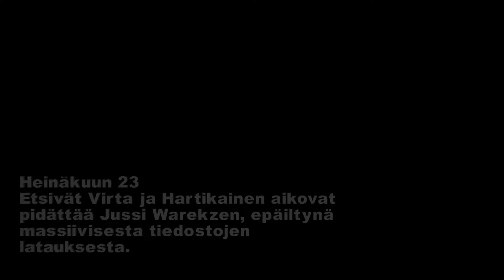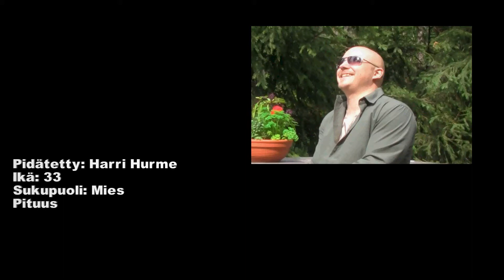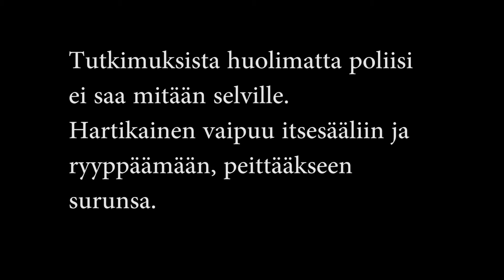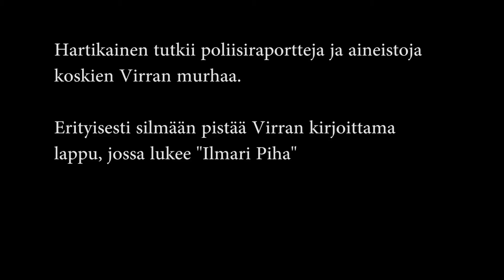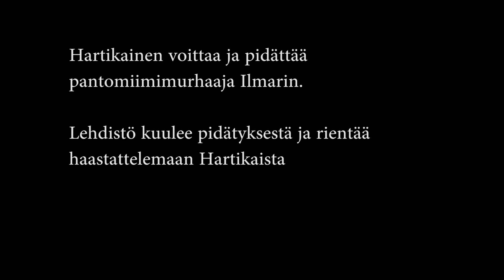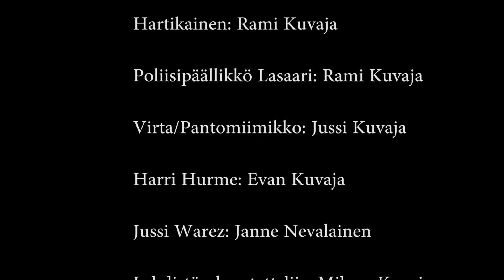Oikeudelta ei paeta